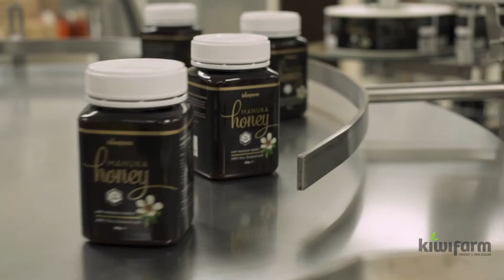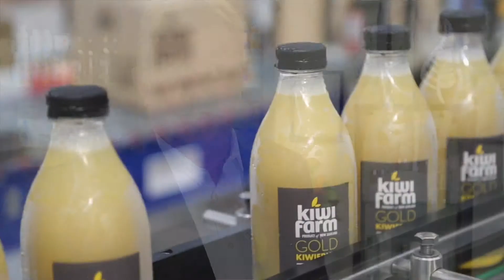Winner - Best use of Hong Kong 2015 - New Zealand Focus Limited